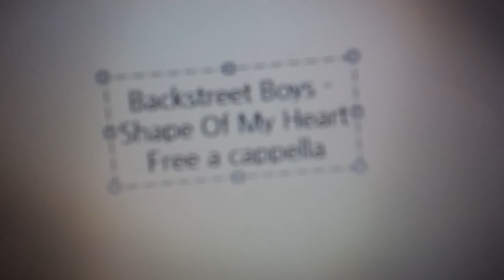Backstreet Boys - Shape Of My Heart Free a cappella フリーアカペラ